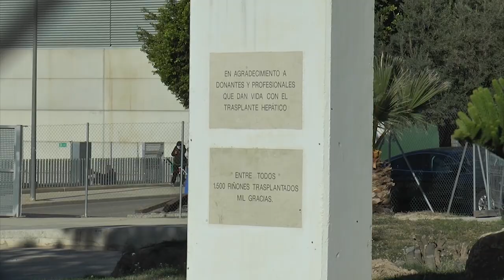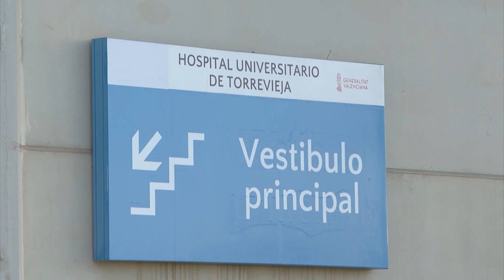El Sindicato Médico de la Comunitat mantiene las movilizaciones a partir del lunes 6 de marzo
El Sindicato Médico de la Comunidad Valenciana mantiene las movilizaciones para el próximo lunes 6 ante las negociaciones infructuosas con la Consellería de Sanitat que se llevan alargando desde hace dos meses.